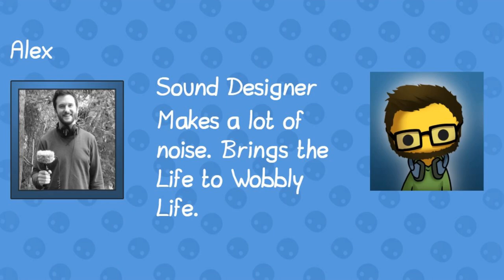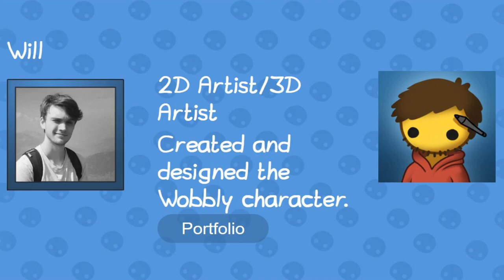100th Wobbly Life Video Special Thank You Subscribers & Rubber Band Games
We will be having a prize giveaway in our upcoming 2000 subscriber special, so please remember to turn on notification bell so you don’t miss that video or any of our future videos. Also this is our 100th Wobbly Life video and we'd like to thank everyone at Rubber Band Games especially the originator and creator Tom. The first part of this video is a thank you to all and everyone at Rubber Band Games, then we continue our speed run of Wobbly Life Jobs.